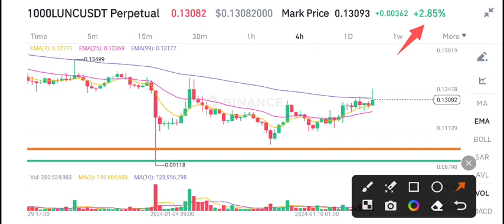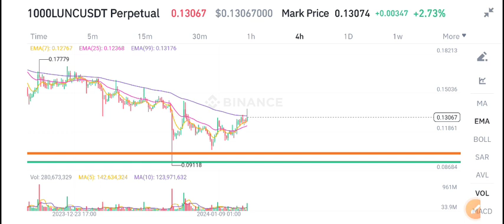Lunc Price Prediction! Terra Classic News Today